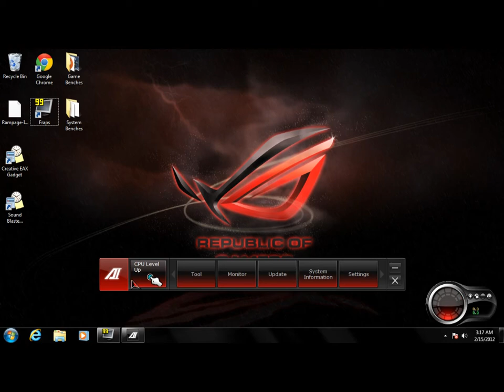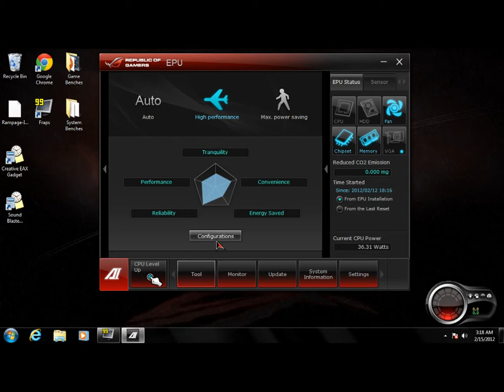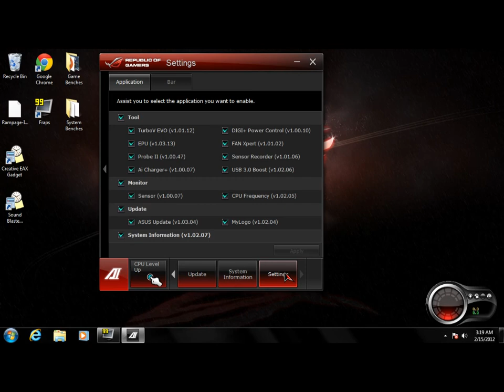AI Suite Software for the ASUS Rampage IV GENE Motherboard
Video of the AI Suite Software for the ASUS Rampage IV GENE Motherboard.